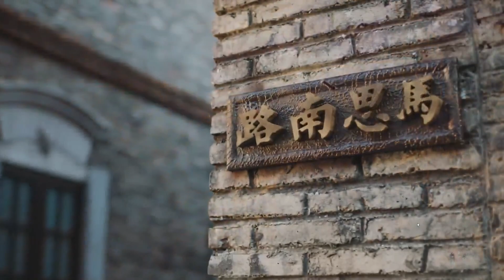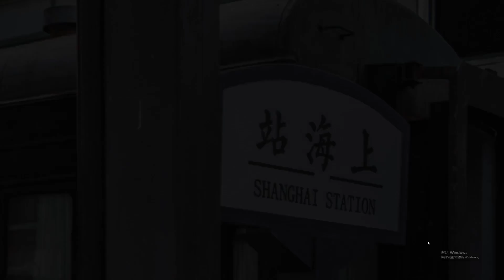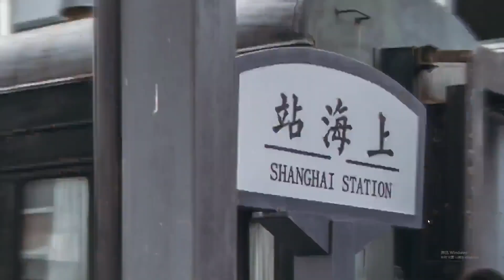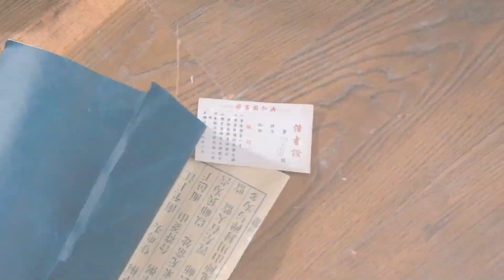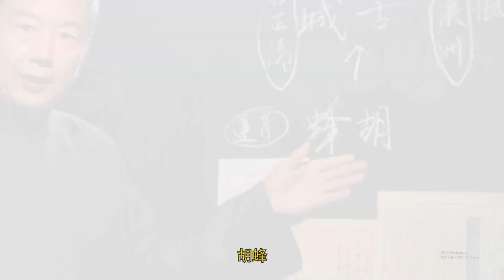《隐形守护者》序章：面对方敏的质问，肖途的秘密快守不住